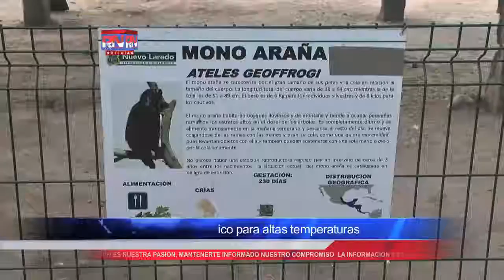Se preparan en el Zoológico